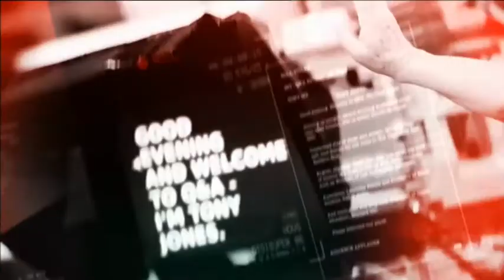Q&A - Monday 18 December 2017